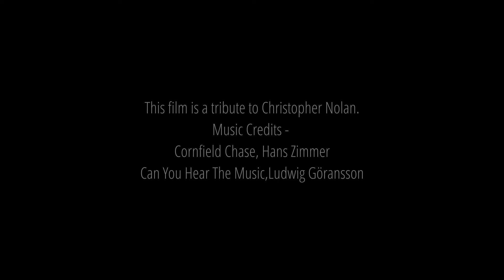MISFIT Short Film | Tamil | English Subtitles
This Film is a tribute to Christopher Nolan.

Written & Directed by Sathyan Kamaraj
DOP Ackshay Rajasekhar
Editor Mithresh

Music Credits -

Can you Hear The Music - Ludwig Göransson
Cornfield Chase - Hans Zimmer